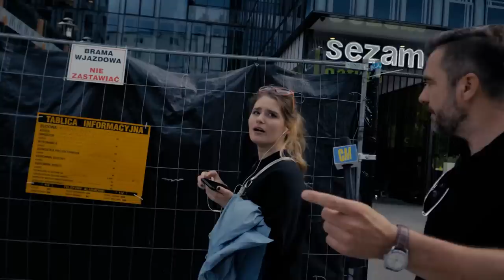Polska będzie ZWĘŻAĆ ULICE! Tak WŚCIEKŁYCH ludzi jeszcze nie widziałem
A co Polacy myślą O MARIHUANIE? FILM JUŻ DOSTĘPNY💥
💥💥💥NOWE FILMY W KAŻDY PIĄTEK O 17 💥💥💥

Sonda uliczna, w której postaramy się sprawdzić, co o tym mówią Polacy. Może nie jest to podcast, ale właśnie dzięki sondzie sprawdzimy dużo lepiej co mówią Polacy, co mówią ludzie. Sonda uliczna to także śmieszne momenty, sonda uliczna to wybory ludzi, prawdziwych osób. Nie żadne fake news. Sprawdźmy, co mówią Polacy o Polakach. Teraz!